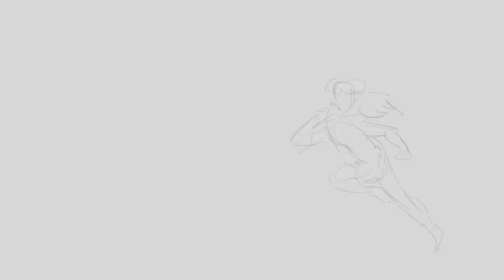tongues and teeth pt 9 wip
more progress!! a lot of work left to do, hope i can finish in time